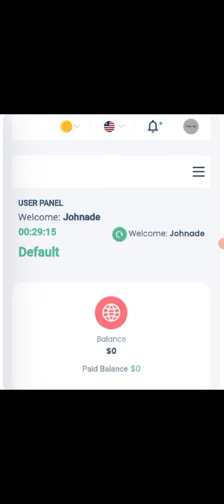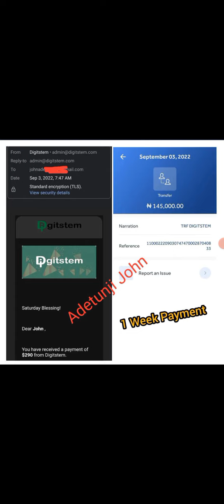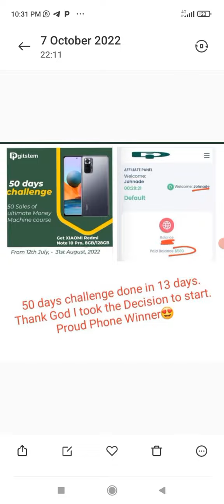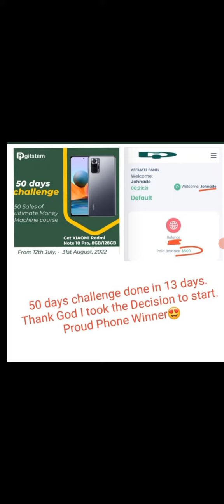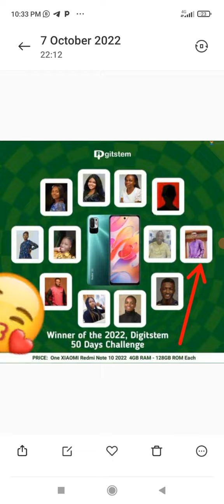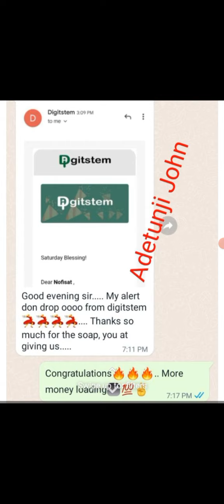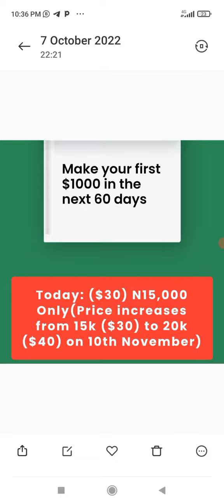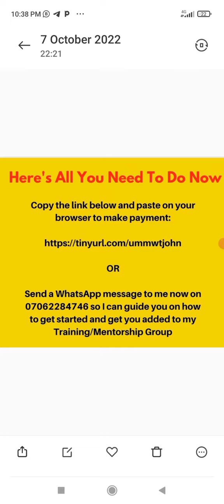How I Made Over $500 On Digitstem In Just 13 Days Of Registering On The Platform - How It Started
I made over $1000 in sales and received over $500 in commission.

I also won a Redmi 10 Smartphone on the Platform courtesy of Digitstem

I also went ahead to coach over 100 students all in the space of 13 days

This gives you access to:

The Ultimate Money Machine UMM course (this is an implementation course that makes it easy for you to start making massive sales almost immediately on the platform)

And most importantly, it gives you access to my Training and Mentorship for Free (with this making sales will be as easy as ABC so far you are ready to learn and implement)

OR